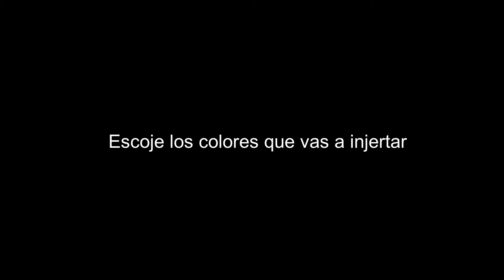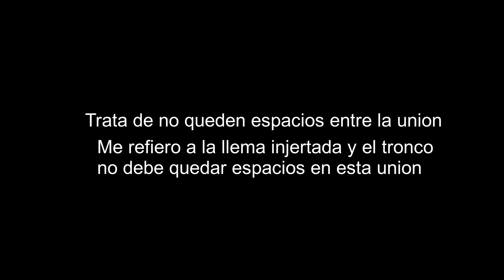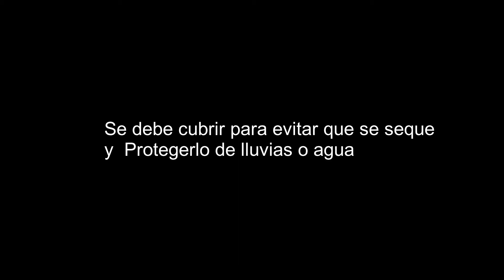🌺 Cómo Injertar Buganvillas para Obtener Impresionantes Flores Multicolores 🌺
Aprende a injertar Veraneras para tener muchos colores. de manera sencilla y  practica.

00:00 Introduccion
00:16 Resultado Injerto Veranera
00:46 Corte de esqueje para injertar
01:00 Escoger colores a injertar.
03:16 Como injertar
06:55 Resultado final luego de 2 Meses.